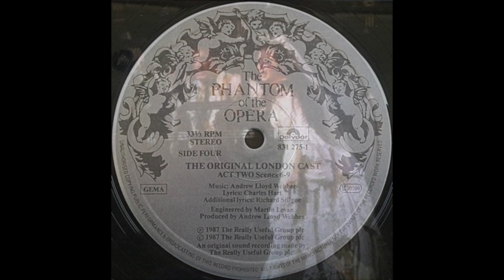Phantom of the Opera 1987 LP: Act 2, Scenes 6-9 (Original London Cast)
The original 33rpm record of the original London cast, with Michael Crawford as the Phantom, and Sarah Brightman as Christine. Music by Andrew Lloyd Webber.

Scene 6 – Before the Premiere
Raoul, André, Firmin, Fireman and The Phantom

Scene 7 – Don Juan Triumphant

Carlotta, Piangi, Passarino and Company

The Phantom and Christine

Scene 8 – The Labyrinth Underground
“Down Once More/Track Down This Murderer”
Full Company

Scene 9 – Beyond the Lake
Christine, The Phantom, Raoul & Company

According to the lp, some spoken dialogue has been taken out in order to make room for the music, but none of the music has been affected. Pictures have been edited in by me in order to help visualize the scenes.

Recorded by me from my personal collection.